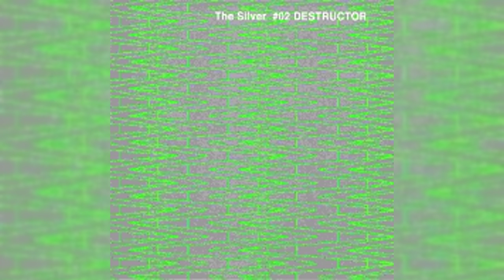The Silver #02 DESTRUCTOR - Moon [Ws Lecture Pt.2]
0